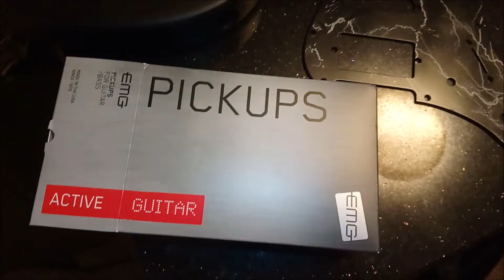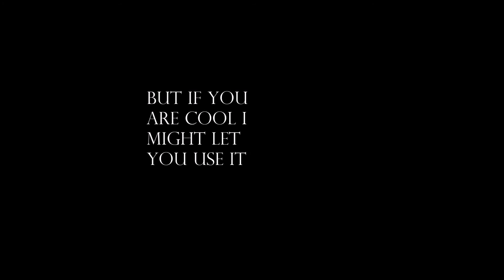Life of a Build Guitar Pt. 2: The Pickups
Final Vid for Ty's Build Guitar! We will probably be doing more build guitars in the future though!